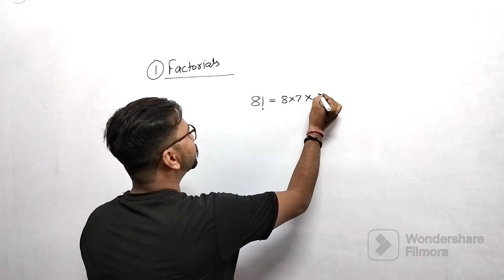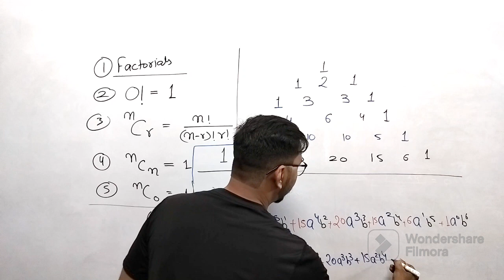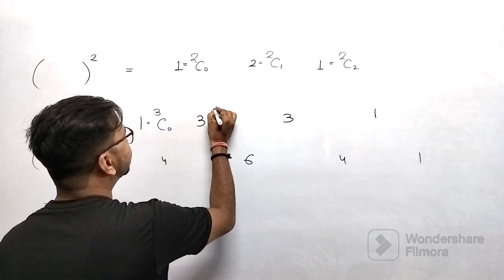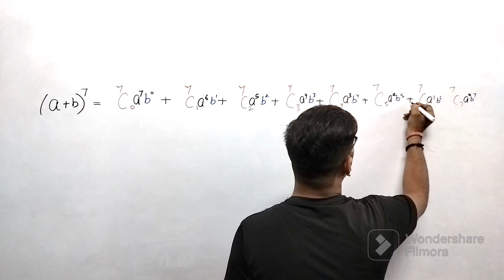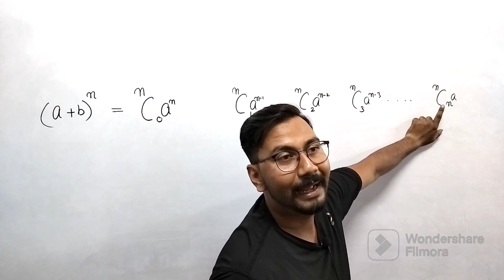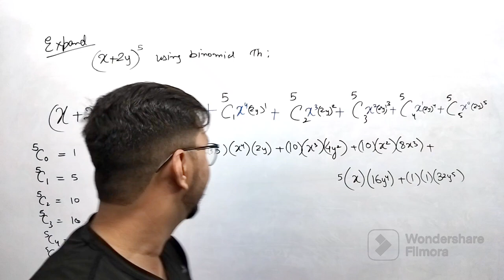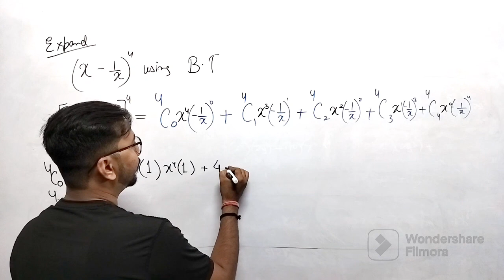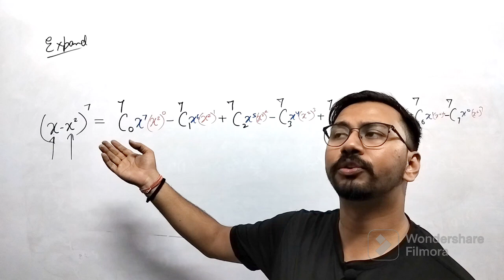Binomial Theorem || Mod 2 || Class 11 || Adarsh Academy Ranchi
Hello viewers!!! Welcome to the YouTube channel of Adarsh Academy.

In this video,We have continued our journey in Binomial theorem. In this video ,the formula for Binomial theorem is deduced and some of questions are being discussed. After watching this video , Students may feel confident in solving questions on Binomial theorem. Hope you enjoy. Best of luck

Assignment